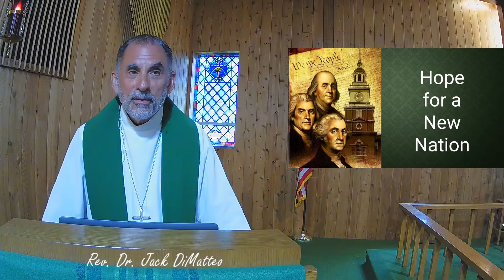HTLC Sermon Only - 07/07/2024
Faith Changes Everything